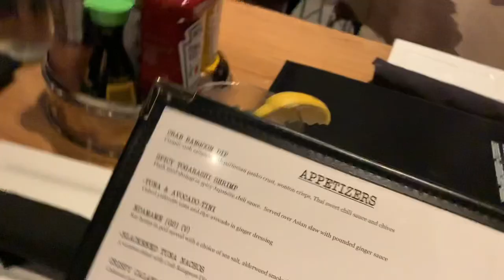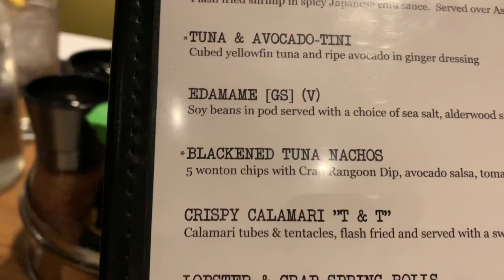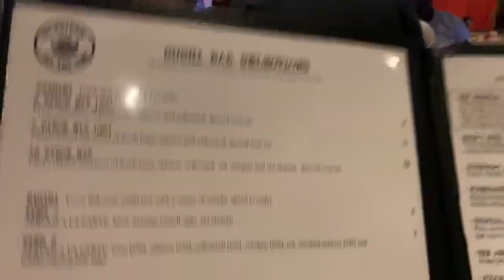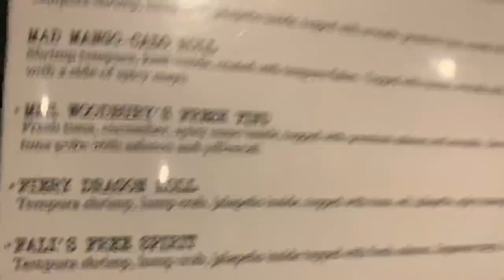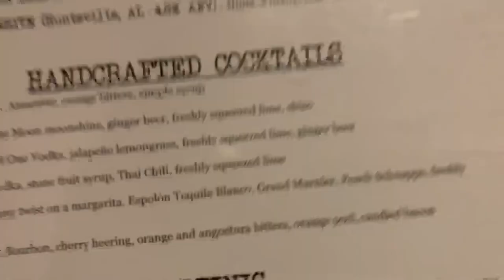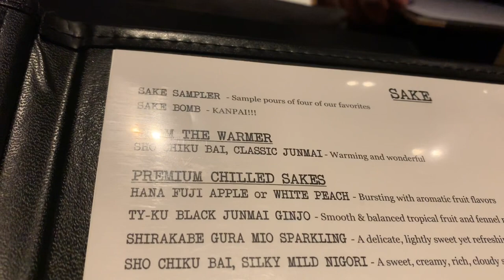What’s a Cowfish??? *Cowfish Sushi Burger Bar Food Review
So i went to  Cowfish Sushi Burger to see what the hype is all about. It’s located near The Summit in 280. I was suprised that the restaurant severd sushi and hamburgers.